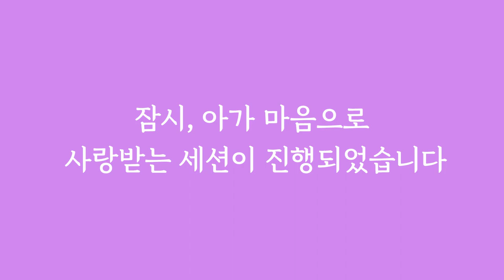[마음세션 EP.148] 엄마도 아가입니다